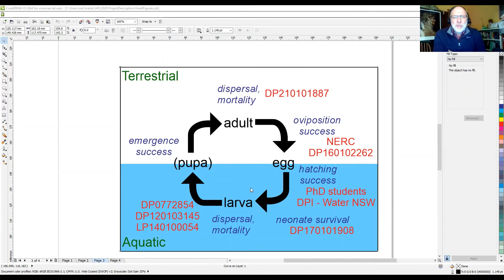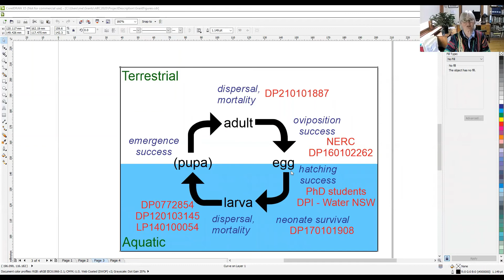Rheophilia interview with stream ecologist Professor Barb Downes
I talk with Professor Barb Downes about her life, studies, research and career in river ecology and academia. We discuss how she was inspired by her love of birds growing up in Adelaide, and then went on to study parasites in reptiles and later, as part of her PhD, in freshwater mussels in Florida. She talks candidly about the trials and tribulations during her Masters and PhD, her return to Australia and shift in focus of her work with Sam Lake at Monash University and later at the University of Melbourne. She has had an impressively productive research career in stream ecology (mostly on macroinvertebrates but also fish and even plants) and, as a lecturer at all levels of university, she has been a supervisor and mentor to many Honours and post-graduate students. It was a real pleasure to catch up with Barb and to hear what inspired her as a young student and what continues to inspire her today.